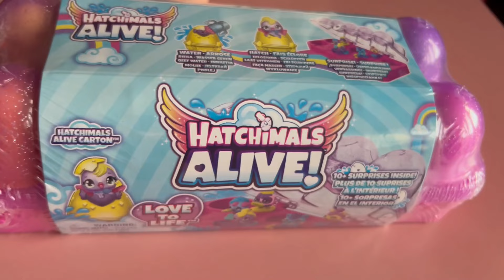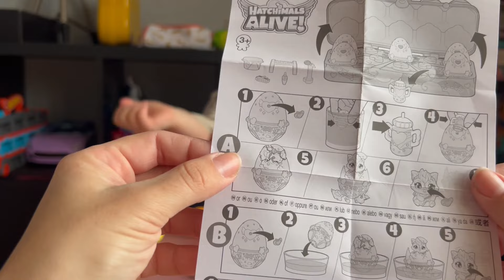WOW! Hatchimals Alive! 5 Mini Figures In Self-Hatching Eggs! Who Is Inside?! Let's Open!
WOW! Hatchimals Alive! 5 Mini Figures In Self-Hatching Eggs! Who Is Inside?! Let's Open! Discover how your love brings them to life! All-New Hatchimals Alive come to life right before your eyes. With so many adorable characters to hatch, there’s no telling how many heart-warming babies you’ll love to life!